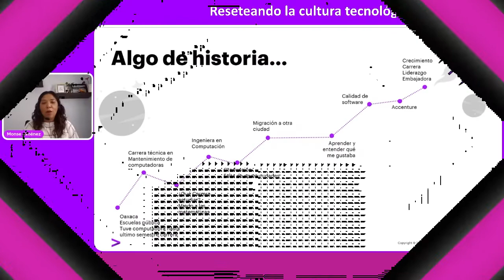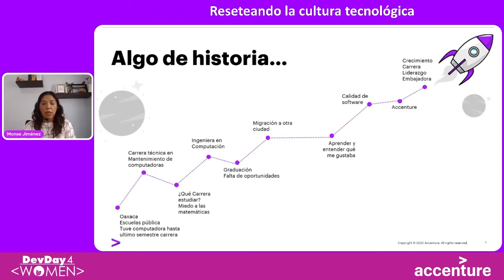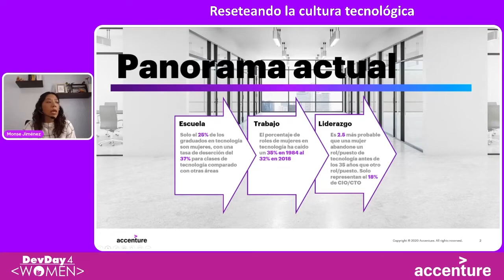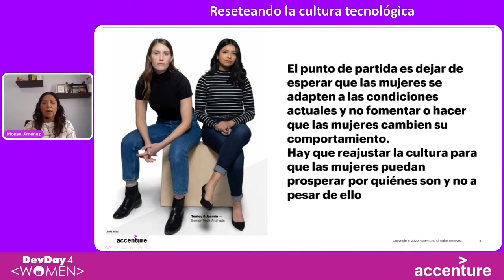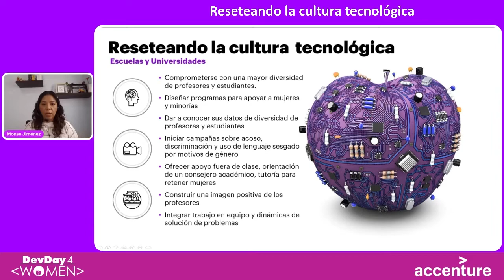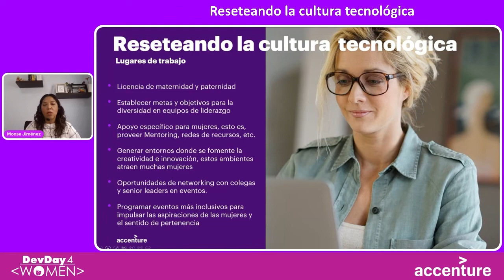DD4W 21.03 - Reseteando la cultura tecnológica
La tecnología necesita mujeres. Para atraerlas y retenerlas, la cultura de la tecnología necesita cambiar. Nuestra investigación, en conjunto con Girls Who Code nos muestra cómo llegar ahí y cómo, desde la experiencia de Monse Jiménez, se ha ido implementando una cultura de diversidad en el mundo de la tecnología.